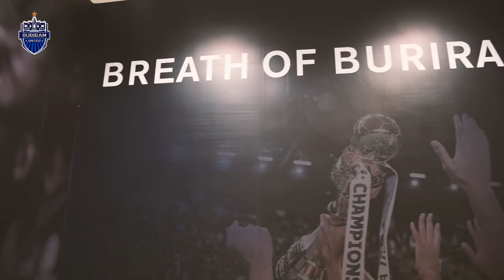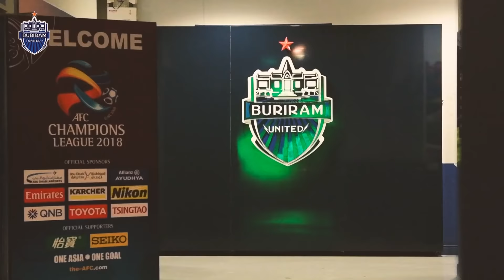บุรีรัมย์ ยูไนเต็ด คว้าชัยขึ้นรองฝูงกลุ่มจี (ACL-3) บุรีรัมย์ ยูไนเต็ด 2-0 เซเรซโซ โอซะกะ